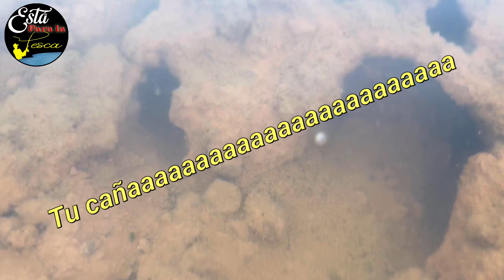DOS DÍAS DE PESCA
Somos el grupo de EstáParaLaPesca y te damos un gran saludo !!!

Tenemos TikTok : @estaparalapesca

Tenemos Instagram : @estaparalapesca